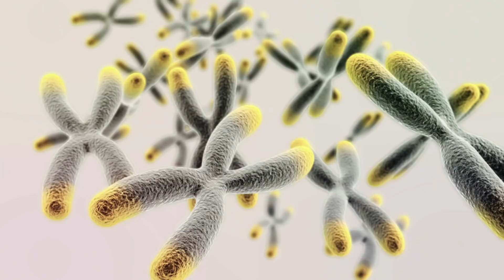Three Key Findings from NASA's Twins Study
NASA's Twins Study had yielded an amazing amount of data and research that has culminated in to 3 key findings related to telomeres, gene expression and immunology.